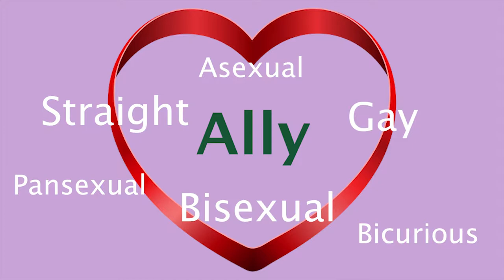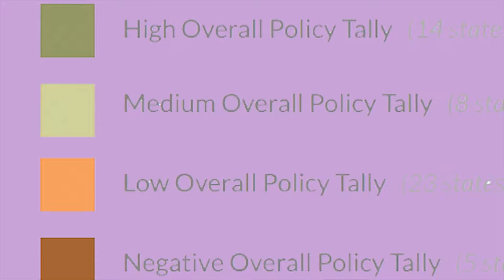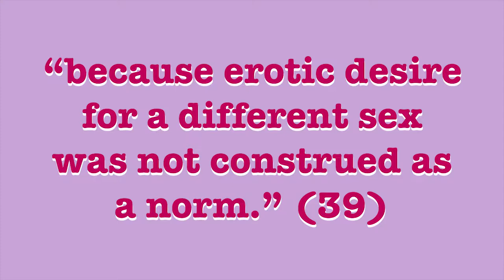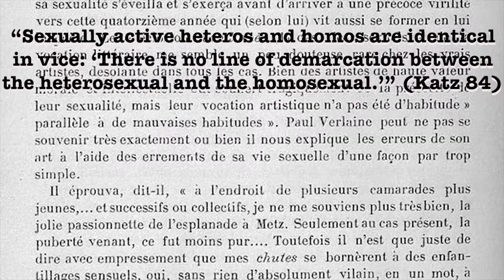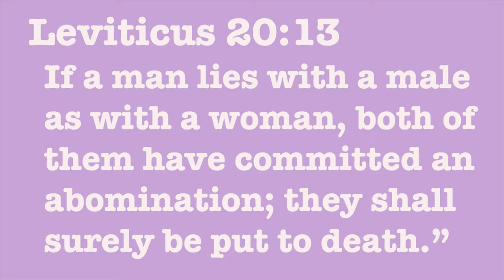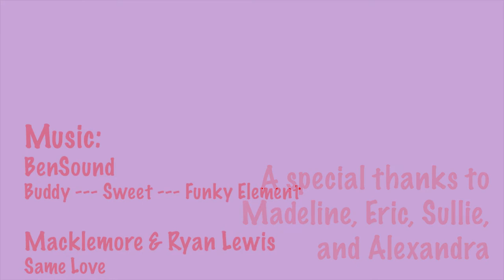HeteroNormativity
A work in progress of my documentary investigating the origins of heteronormativity. Inspired by Jonathan Ned Katz's "The invention of Heterosexuality." (C) Shanaz Sanjana